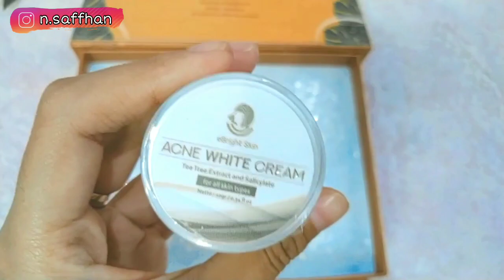SKINCARE ROUTINE UNTUK KULIT BERJERAWAT - cara glow up dalam 1 minggu || Novah Safitri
Silahkan koment, Kalian bisa kasih aku saran & kritik agar chanel ini menjadi lebih baik.